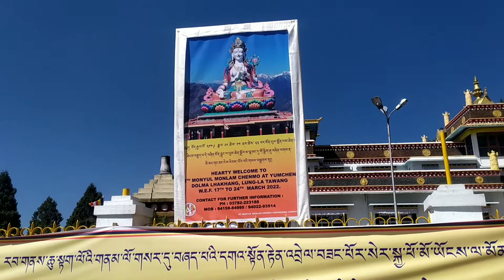Bomdila in Arunachal Pradesh and Bomdila Monastery.